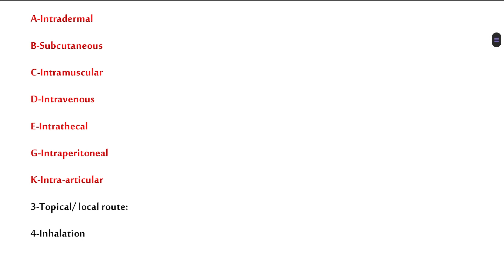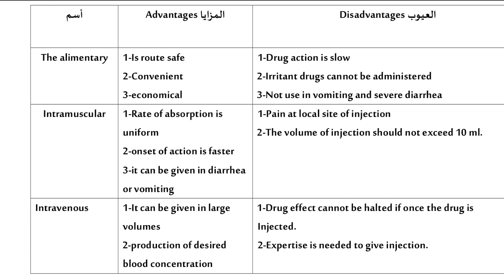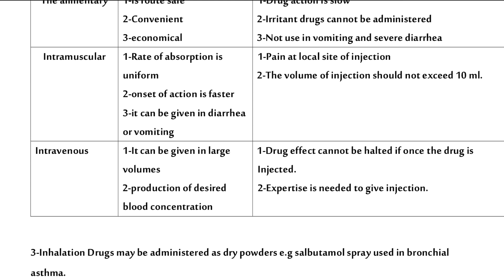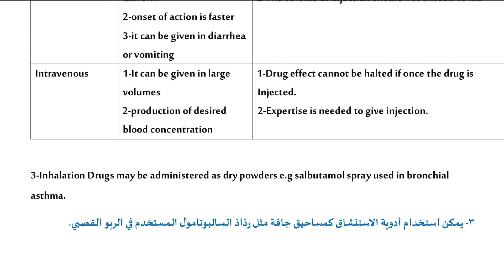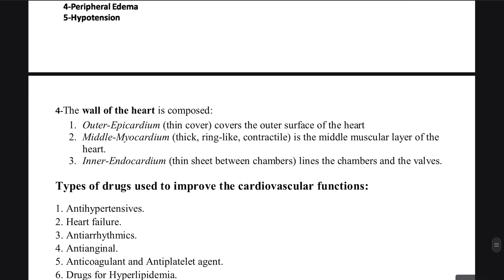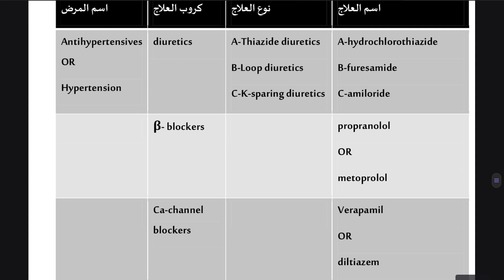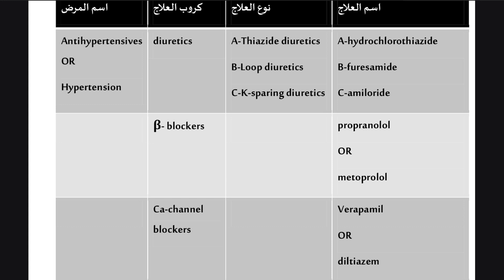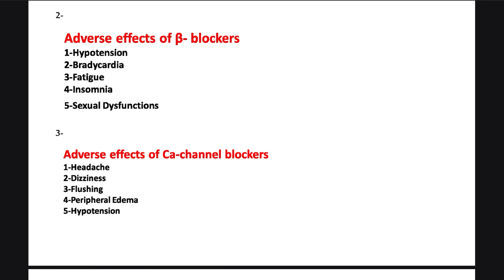شرح المحاضرة الدوئيات(2,3)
ألي يحب يشوف أخر التحديثات يشترك بقناة التلي

channel.

يمكنك الاستفسار من خلال الايميل

You can inquire through e-mail

شباب وبنات أي أستفسار أكتبة بالتعليقات وان شاء الله أرد عليك رجاءا لحد يراسل على خاص

واذا عدك تعليق أو أكو مشكلة هم اكتبها ,ان شاء الله  خير

وربي يوفقكم ويحفظكم جميعا

فيديو شرح المحاضرات الخاصة بمادة الباطنية

فيديو شرح الكيسات الخاصة بمادة الباطنية

فيديو شرح الدوئيات العملي الجزء الاول

فيديو شرح الدوئيات العملي الجزء الثاني

فيديو شرح برنامج الاس بي أس